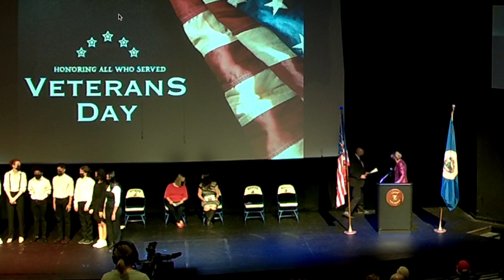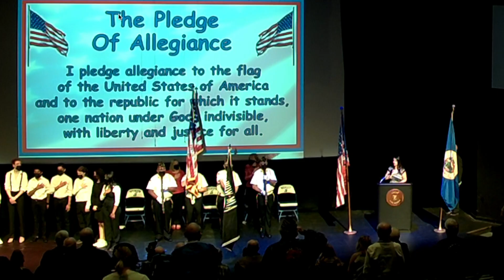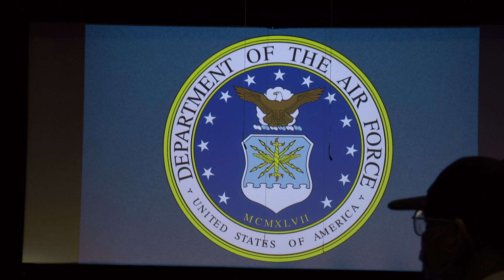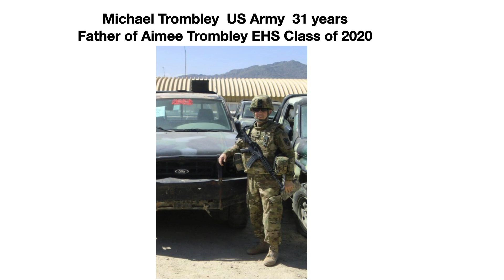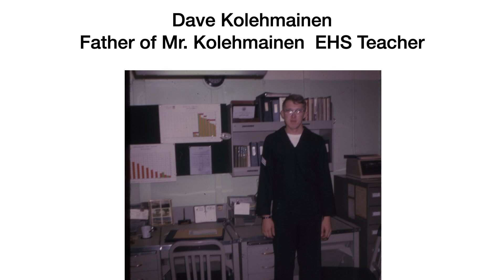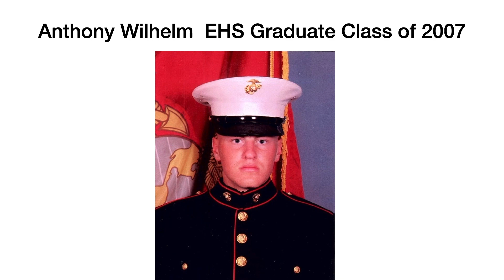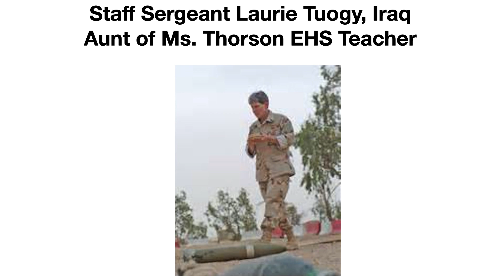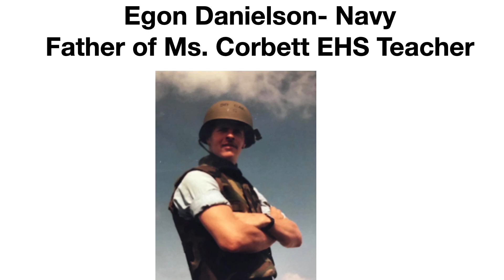EHS Veterans Day 2021